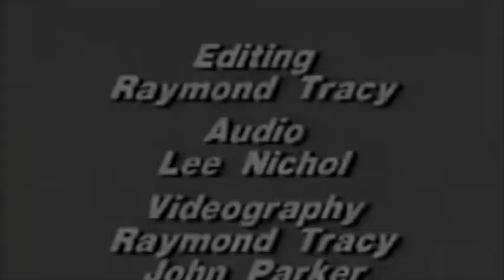David Bohm - Friday Seminar (part1)